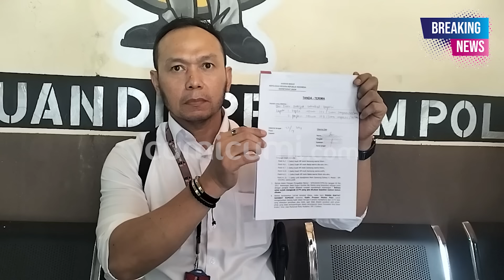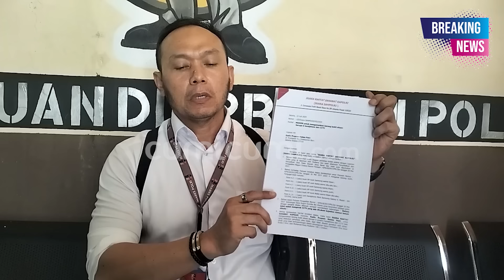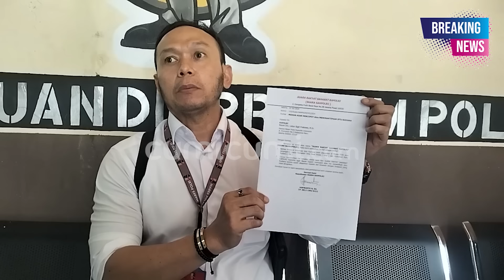BREAKING NEWS! Herwanto Desak Propam Cabut Jabatan Iptu Rudiana Agar Tidak Salah Gunakan Jabatan